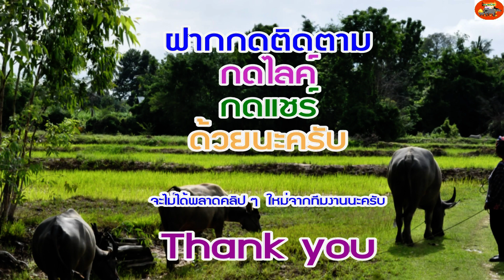Ep24 พาชมน้องวัว น้องควาย ลืมตาดูโลกตามกันติด ๆ จ้า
คลิปนี้ ต้องการสื่อสารถึงวิถีชีวิตของคนชนบทที่มีวิถีคู่กับการเลี้ยงสัตว์โดยเฉพาะ วัว ควาย ฯลฯ นับว่า เป็นสัตว์เลี้ยงได้สร้างคุณประโยชน์ให้กับคนชนบทและเป็นอาชีพเสริมรองจากเกษตรกรรมก็ว่าได้ เพื่อการดำรงชีวิตภายใต้การพึ่งพากันและกัน  บทบาทชีวิตลักษณะนี้ สะท้อนถึงการอยู่ร่วมกันระหว่างคนกับสัตว์ได้อย่างดี นอกจากนี้ถือว่าเป็นความสุข และการได้พักผ่อนภายในจิตวิญญาณอีกทางหนึ่งด้วย